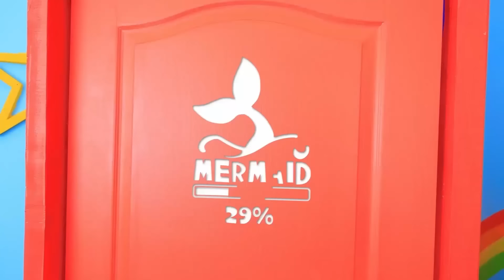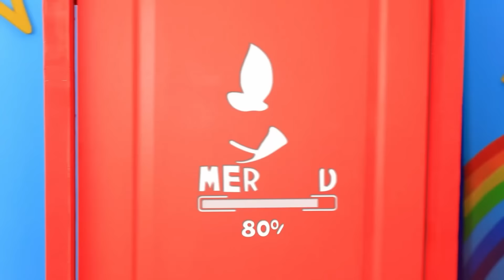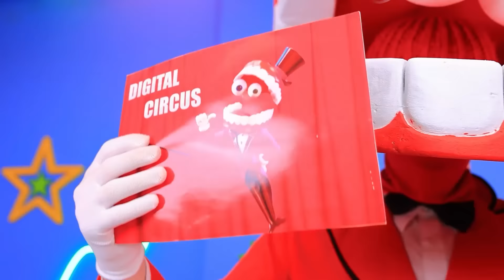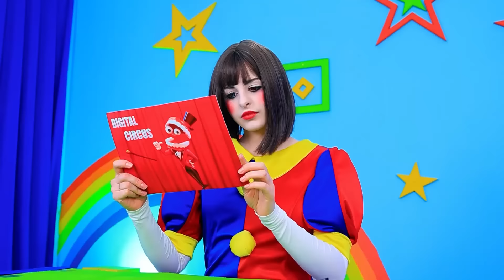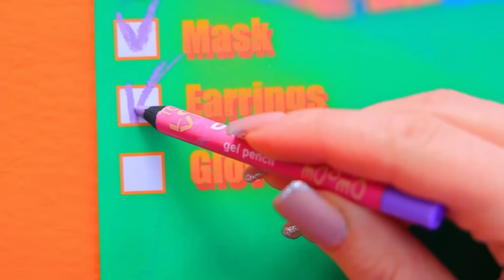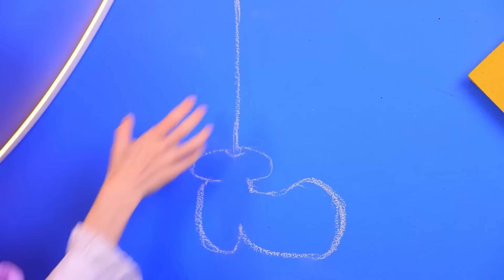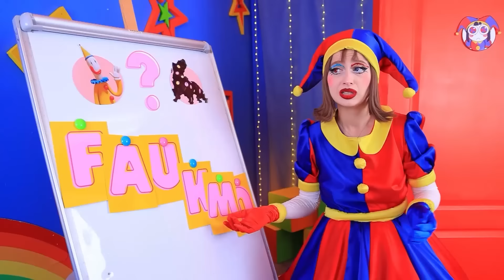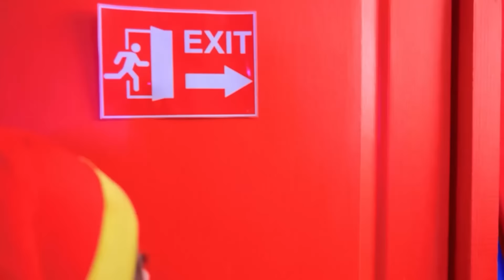अमेजिंग डिजिटल सर्कस का एक्सट्रीम मेकओवर! पॉमनी से मरमेड तक!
पोकेमोन VS पोम्नी | सभी सूचनाएं चालू करें
अभी देखे अमेज़िंग डिजिटल सर्कस एक्सट्रीम मेकओवर ! और पॉमनी से मरमेड तक के बढ़िया ट्रांसफॉर्मेशन को देखे !

और Troom Troom विडियो देखें:
प्रसिद्ध विडियो: